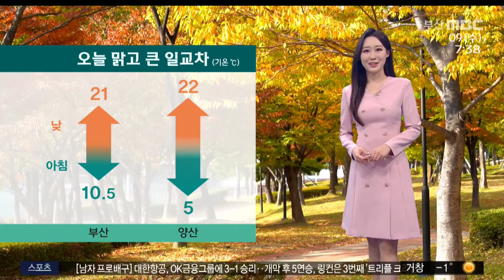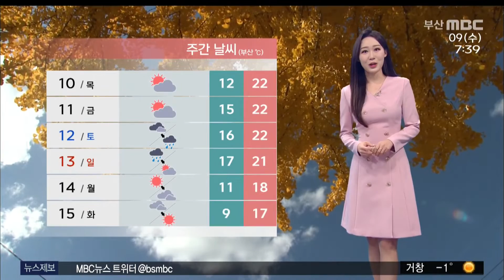날씨: 오늘 맑고 낮엔 온화...공기질 '보통' (2022-11-09,수/뉴스투데이/부산MBC)